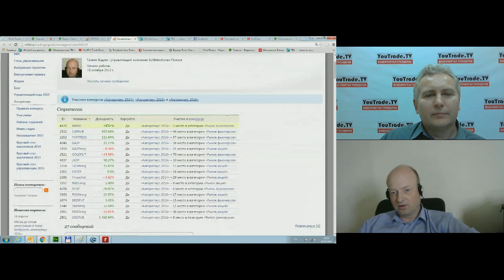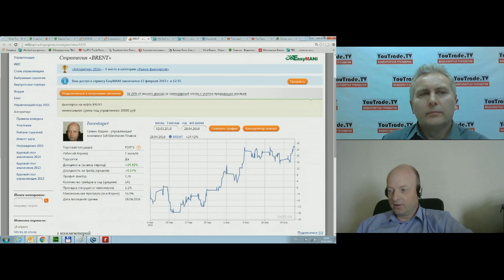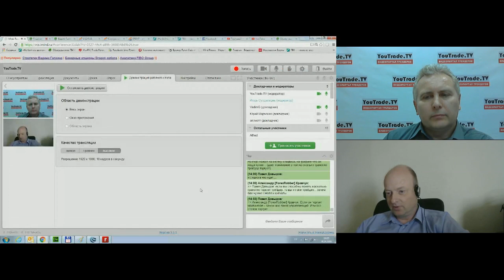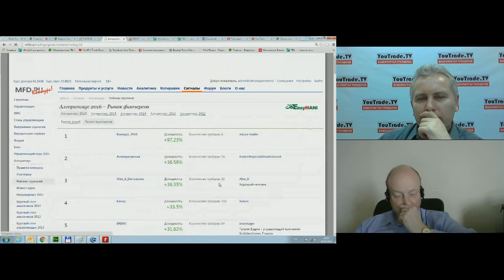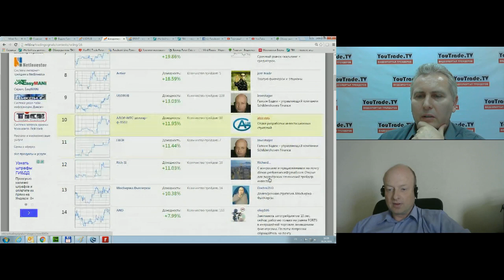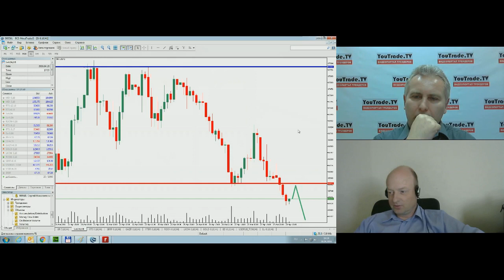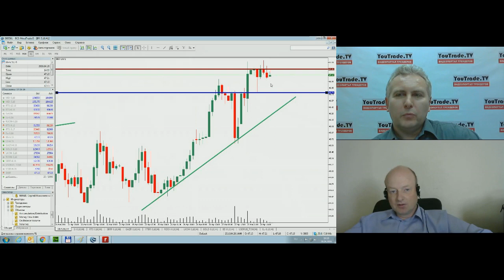Вадим Галкин. Ответы на вопросы 28 апреля 2016 г.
Передача "Вадим Галкин: Ответы на вопросы" на видеопортале трейдеров YouTrade.TV 28 апреля 2016 г.